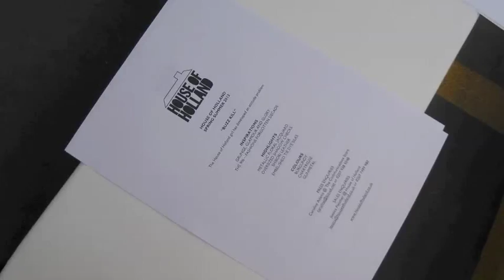House of Holland Spring/Summer 2013 Catwalk show and Behind The Scenes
Featuring Alexa Chung, Kelly Osbourne, Pixie Geldof, Little Boots, Nicola Roberts, Poppy Delevigne, Laura Whitmore and more.